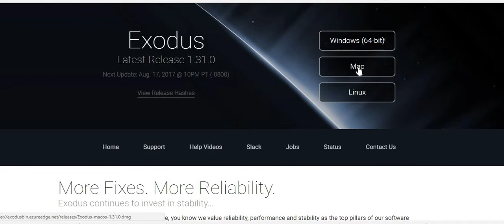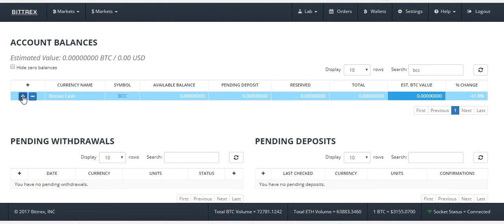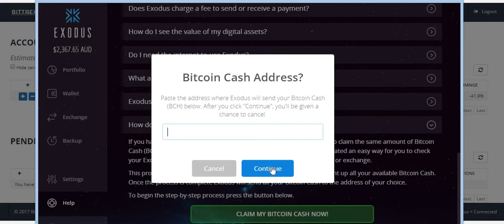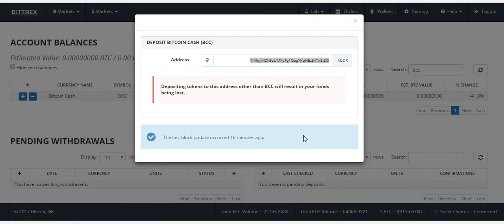How to Claim Your Bitcoin Cash (BCC) Coins Using Exodus Wallet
This video explains, step-by-step, How to Claim Your Bitcoin Cash (BCC) Coins Using the Exodus Wallet version 1.31.0 and send them to a BCC compatible index or wallet.

Gensis Mining Discount 3% Code - QtpiUz

Hashflare Mining 4% Disount Code - ACE8613